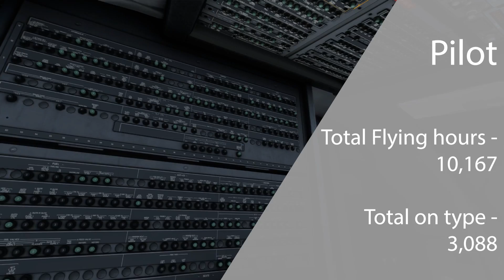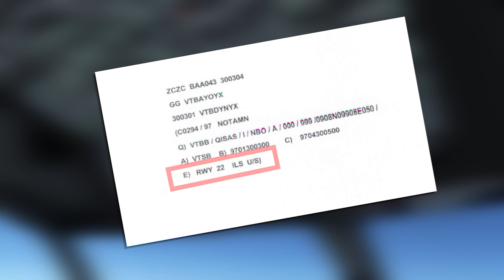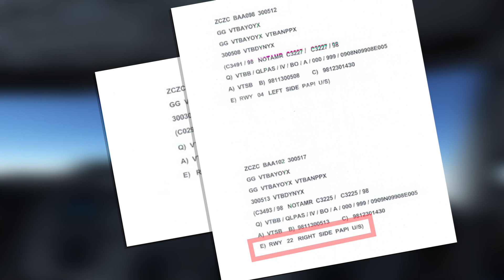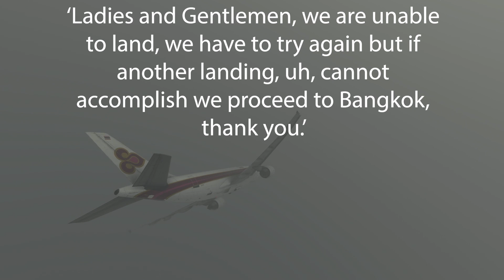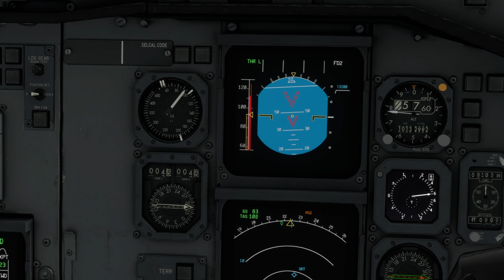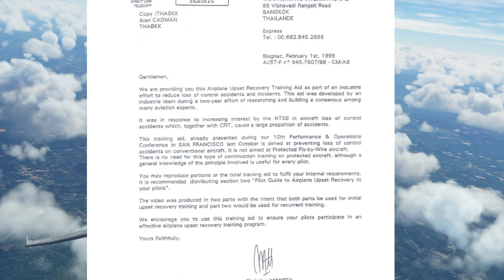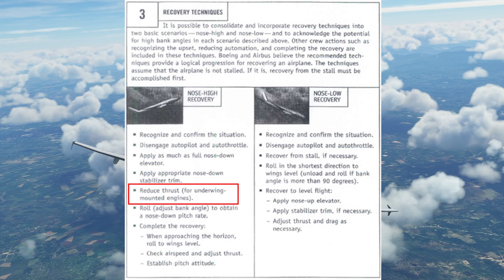Deadly Obsession | Investigation of Thai Airways 261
This Air Crash Investigation looks at Thai Airways International Flight 261, an Airbus A310 flying from Bangkok to Surat Thani Airport. As the crew approach their destination, with most of the approach aids not working, they fight against the weather to try and see the runway, finding themselves in cloud with a visibility of 1000m. This leads to several attempts to land, with the crew getting more frustrated and focused on finding the runway with each try. On the final attempt, the crew become so focused on trying to find the runway, their aircraft enters a stall and forces the crew to act to attempt to save everyone on board.